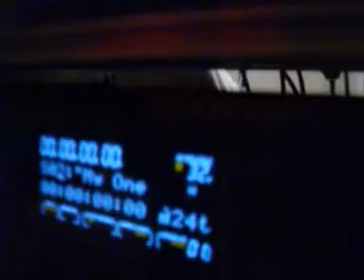UFOS - Back to Uranus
UFOS enregistre sa demo "Back to Uranus". Février / Mars 2008.